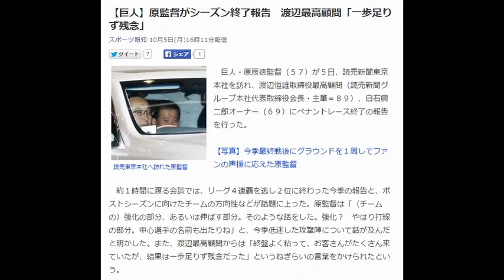【巨人】原監督がシーズン終了報告 渡辺最高顧問「一歩足りず残念」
読売東京本社へ訪れた原監督
　巨人・原辰徳監督（５７）が５日、読売新聞東京本社を訪れ、渡辺恒雄取締役最高顧問（読売新聞グループ本社代表取締役会長・主筆＝８９）、白石興二郎オーナー（６９）にペナントレース終了の報告を行った。

【写真】今季最終戦後にグラウンドを１周してファンの声援に応えた原監督

　約１時間に渡る会談では、リーグ４連覇を逃し２位に終わった今季の報告と、ポストシーズンに向けたチームの方向性などが話題に上った。原監督は「（チームの）強化の部分、あるいは伸ばす部分。そのような話をした。強化？　やはり打線の部分。中心選手の名前も出たりね」と、今季低迷した攻撃陣について話が及んだと明かした。また、渡辺最高顧問からは「終盤よく粘って、お客さんがたくさん来ていたが、結果は一歩足りず残念だった」というねぎらいの言葉をかけられたという。

　また、２年契約の最終年でもある自身の去就に関しては「その話はまったく出なかった。聞けばあれかも（教えてくれたかも）しれないが」と話した。

　６日からは、１０日開幕のクライマックスシリーズ（ＣＳ）第１ステージに向けた練習を開始。「昨日（４日の最終戦の際）も言ったけど、勝負はこれからということだね」と、気合を入れ直した。　引用：Yahooニュース